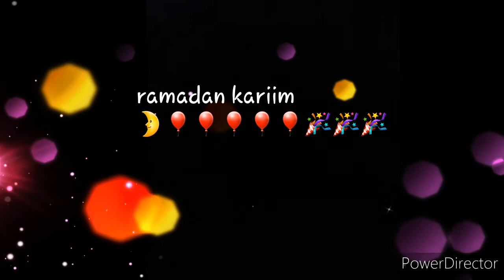غراتان بقطع الدجاج مع صلصة البيشاميل اللذيذة بمذاق روووعة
تحضيرات رمضان
غراتان سهل وخفيف وبمكونات
 بسيطة

غراتان بقطع الدجاج او صدر الديك الرومي
غراتان بالبيشاميل